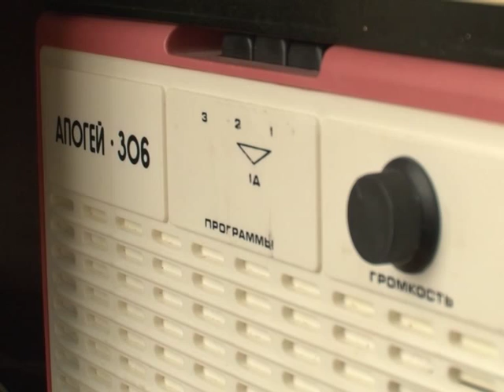Интервью по поводу. Март 2014 год